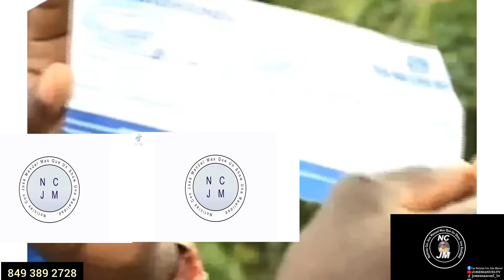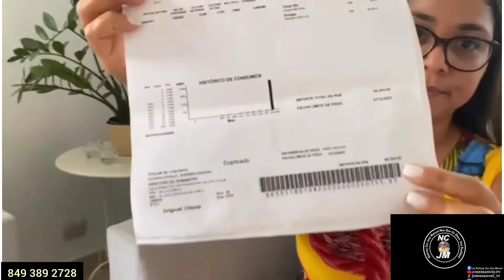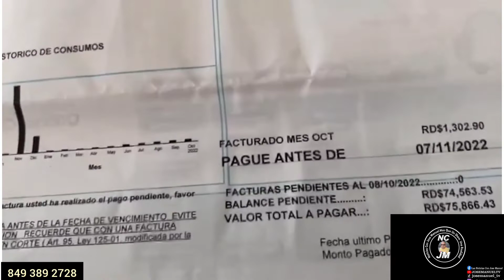MANTEQUILLA Y ALEX MATOS EXPLICAN LO SUCEDIDO EN EL ACCIDENTE NCJM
hay bobo co mantequilla